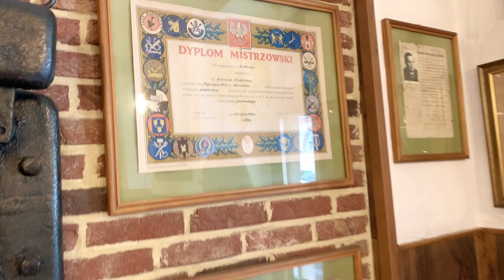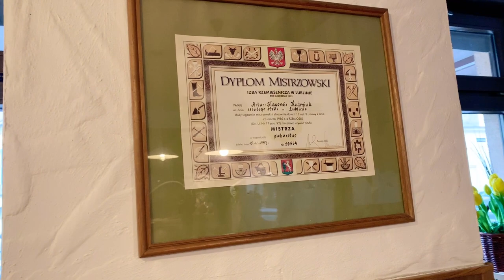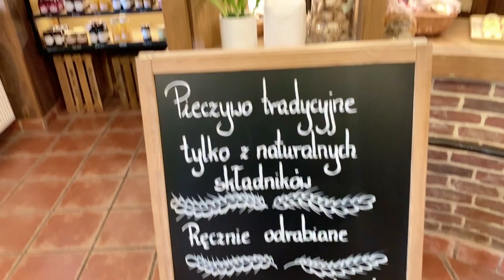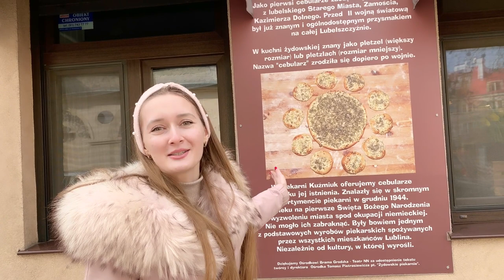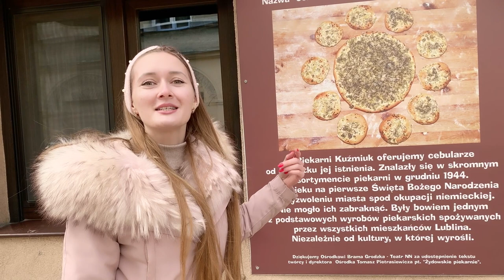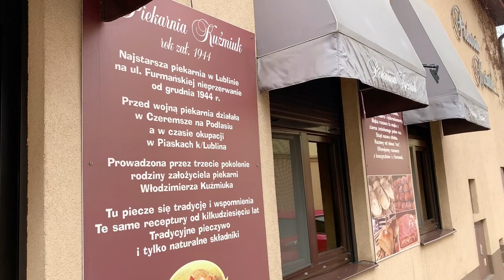JEDNA Z NAJSTARSZYCH PIEKARNI W POLSCE